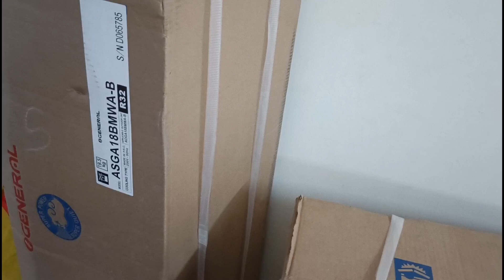Husband ரொம்ப நாள் ஆசை நிறைவேறி விட்டது | Money Plant வளர்ப்பது எப்படி | Vlog